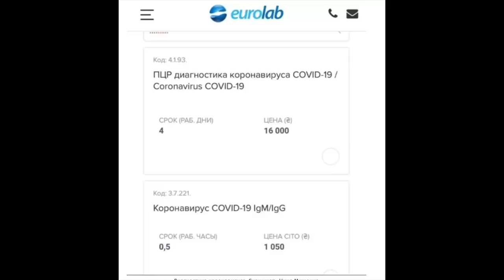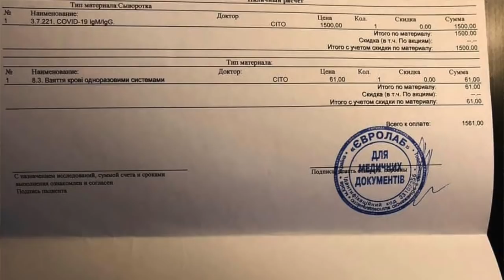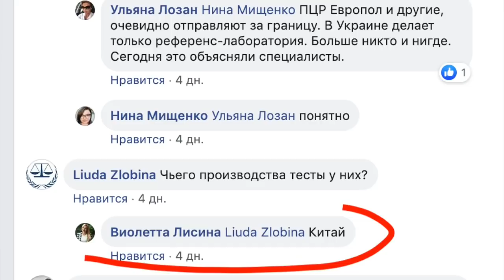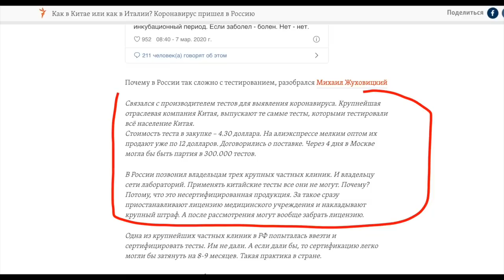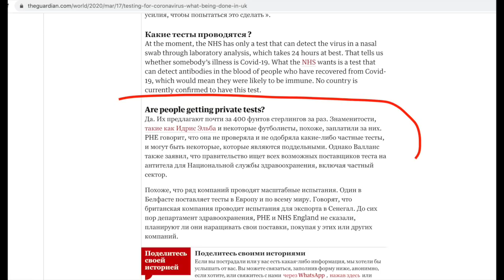Это твое дело, по какой цене продавать тесты